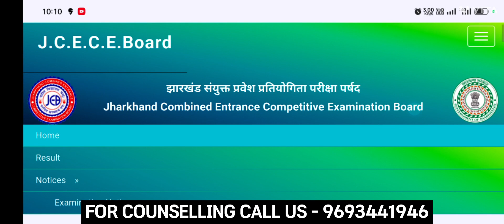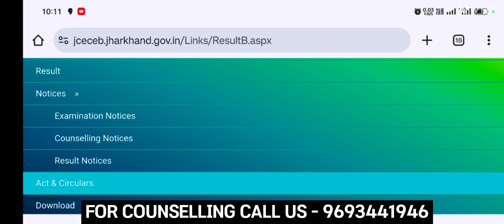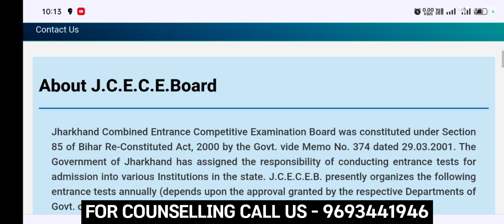🔴Result : Jharkhand BSC Agriculture | counselling Process & College List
Jharkhand BSC Agriculture Result & Counselling Process By Verma Education